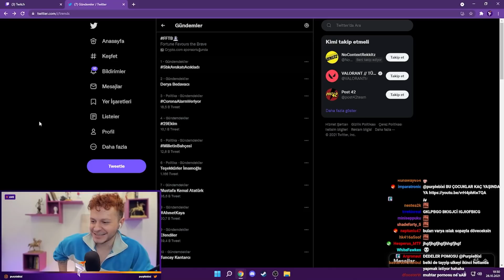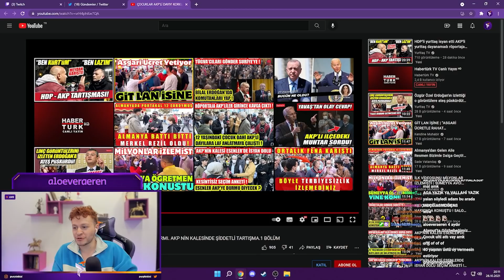AKP'nin Kalesinde Z Kuşağı vs AKP'li Bölüm 1